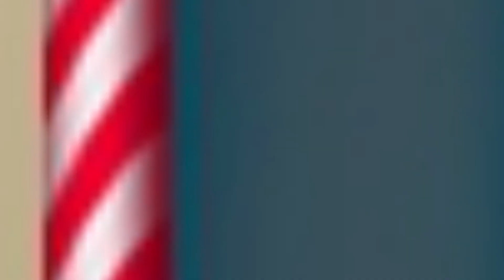Wise Little Hen Nepali Moral Katha | Bahadur Challa बहादुर चल्ला |Nepali Stories 20 mins Compilation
20 minutes Nepali Stories Collection | एउटा चल्लाको कथा | Wise Little Hen | Nepali Moral Katha | Nepali Animated Film | Nepali Moral Stories for everyone | Bahadur Challa | बहादुर चल्ला
Yo euta sano budhhimani challa ko katha ho.
Ekadesh me euta sundar gau thiyo.
Khola ko kinar najik euta sano jhupadi ma ek pothi kukhura basthi.
Tyo Kukhura le 12 wota anda pari, jas madhey 10 wota bata challa niskiyo ra duita anda jasta ko testai rahyo.